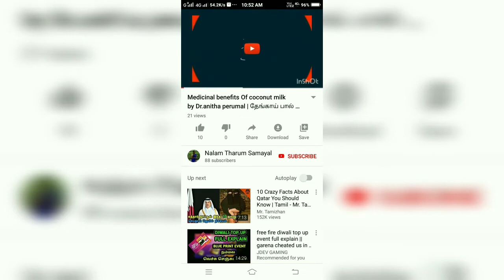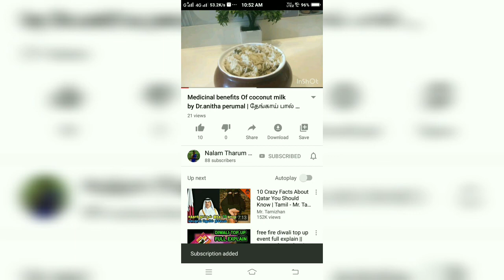என்ன செய்தேன் என் மகன் பிறந்த நாளுக்கு | vlog | டிப்ஸ் | கோதுமை அல்வா| wheat halwa